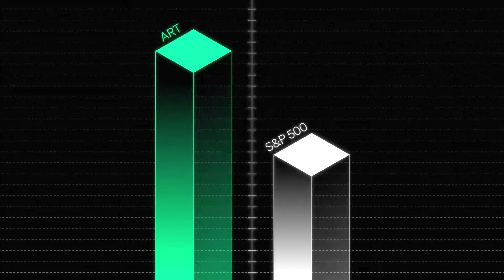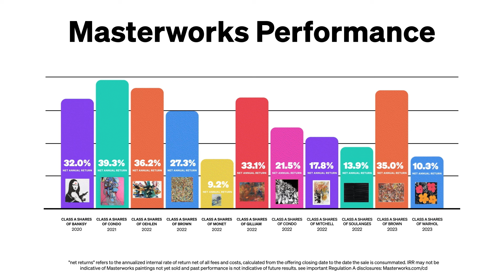When the King fights like a lion ⚔️ Battle of Lincoln, 1141 ⚔️ The Anarchy (Part 2)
Skip the waitlist and invest in blue-chip art for the very first time by signing up for
Purchase shares in great masterpieces from artists like Pablo Picasso, Banksy, Andy
Warhol, and more. 🎨

🚩 The Anarchy was a period of civil war and unsettled government in England, often known as The Nineteen Year Winter, that occurred during the reign of King Stephen of England (1135–1154). In this 6-part series I will cover this turbulent period.

🚩 This video was made in collaboration with Bert's Battles Check out their channel and give them the credit that they deserve.

00:00 Chapter 1
01:02 Sponsored ad
02:24 Chapter 2